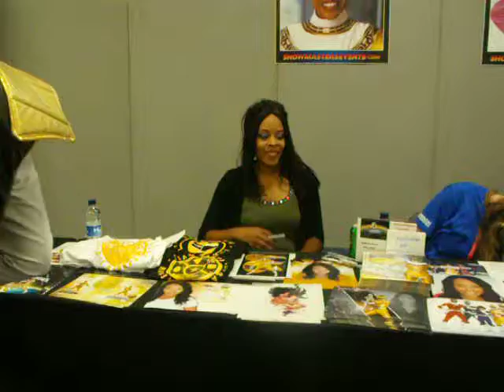Nakia Burrise morph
While at the London Film and Comic Con 2016, I managed to catch former Zeo Ranger II Nakia Burrise, who very kindly decided to do her Ranger morph for this video.